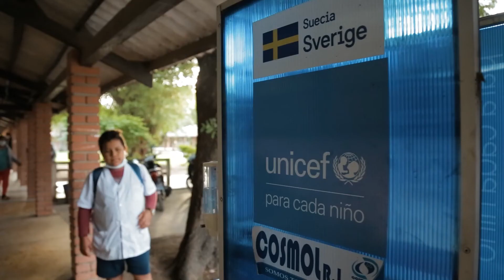Maily aprende sobre higiene menstrual en su escuela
Maily es una adolescente de Montero, Santa Cruz que ha aprendido sobre higiene menstrual en su escuela gracias a los planes de acción implementados en unidades educativas del municipio relacionados a esta temática.

La promoción de la higiene menstrual es parte del Programa de Saneamiento Sostenible Descentralizado Urbano en el municipio de Montero que ejecuta UNICEF con el financiamiento de la Embajada de Suecia, en coordinación con el Gobierno Autónomo Municipal de Montero, la Cooperativa de Servicios Públicos Montero Ltda. (COSMOL), y la gestión técnica de la Universidad Nur.